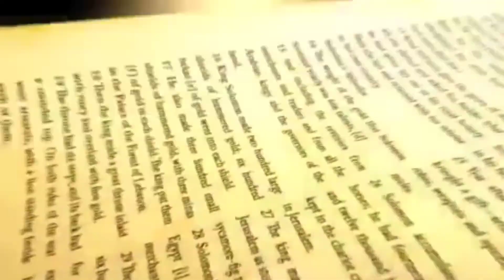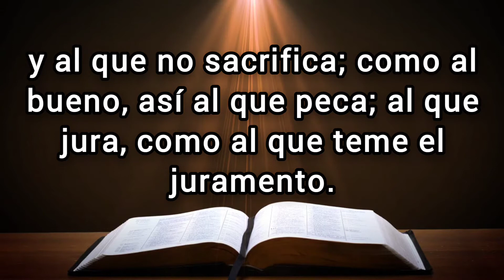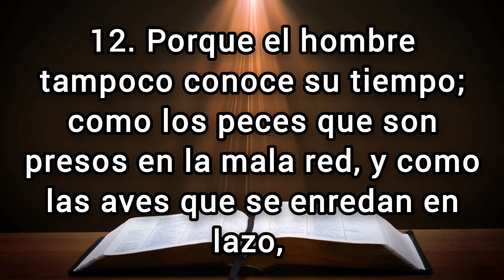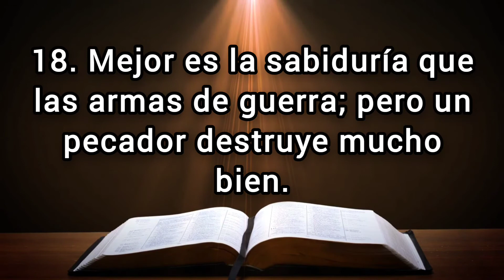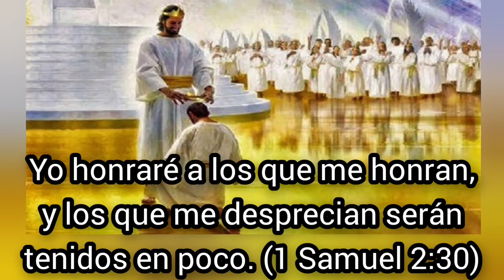🔴 ECLESIASTÉS Capitulo 9 hablado Con Letra ( Desigualdades de la vida ) LA BIBLIA HABLADA 📥Audio👇🏻🎵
✅ ECLESIASTÉS Capitulo 9 hablado con letra (Reina Valera 1960) [La Biblia hablada con letra] ECLESIASTÉS 9

(Hebreos 6:10)

🪙Dirección de la billetera Red BINANCE Chain (BEP2):
bnb136ns6lfw4zs5hg4n85vdthaad7hq5m4gtkgf23
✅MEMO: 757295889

🪙Dirección de la billetera Red ETHEREUM (ERC20):
0xbc4e7f5f95fa574ef9b5dadaa33c872f838f912c

🪙Dirección de la billetera Red Arbitrum One:
0xbc4e7f5f95fa574ef9b5dadaa33c872f838f912c

🪙Dirección de la billetera Red Tron (TRC20):
TAVZV5tHfKmwZXHoBtLh1vYrRcz4ktncJJ

🪙Dirección de la billetera Red Solana:
2PFDABLB4fkK8FtJe6WkBVcsdKXcwuYYNHBgzKZp2DQZ

1. Ciertamente he dado mi corazón a todas estas cosas, para declarar todo esto: que los justos y los sabios, y sus obras, están en la mano de Dios; que sea amor o que sea odio, no lo saben los hombres; todo está delante de ellos.

2. Todo acontece de la misma manera a todos; un mismo suceso ocurre al justo y al impío; al bueno, al limpio y al no limpio; al que sacrifica, y al que no sacrifica; como al bueno, así al que peca; al que jura, como al que teme el juramento.

3. Este mal hay entre todo lo que se hace debajo del sol, que un mismo suceso acontece a todos, y también que el corazón de los hijos de los hombres está lleno de mal y de insensatez en su corazón durante su vida; y después de esto se van a los muertos.

4. Aún hay esperanza para todo aquel que está entre los vivos; porque mejor es perro vivo que león muerto.

5. Porque los que viven saben que han de morir; pero los muertos nada saben, ni tienen más paga; porque su memoria es puesta en olvido.

6. También su amor y su odio y su envidia fenecieron ya; y nunca más tendrán parte en todo lo que se hace debajo del sol.

7. Anda, y come tu pan con gozo, y bebe tu vino con alegre corazón; porque tus obras ya son agradables a Dios.

8. En todo tiempo sean blancos tus vestidos, y nunca falte ungüento sobre tu cabeza.

9. Goza de la vida con la mujer que amas, todos los días de la vida de tu vanidad que te son dados debajo del sol, todos los días de tu vanidad; porque esta es tu parte en la vida, y en tu trabajo con que te afanas debajo del sol.

10. Todo lo que te viniere a la mano para hacer, hazlo según tus fuerzas; porque en el Seol, adonde vas, no hay obra, ni trabajo, ni ciencia, ni sabiduría.